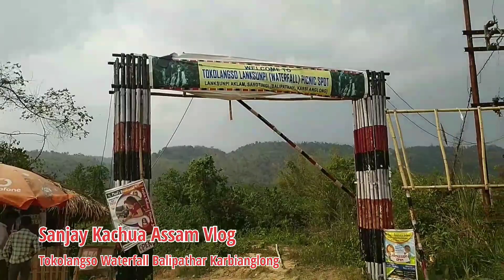Tokolangso Waterfall Balipathar Karbianglong Assam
Johar. is video me app dekh rahe he Tokolangso ka waterfall Jo Karbianglong District me he Assam rajya k...